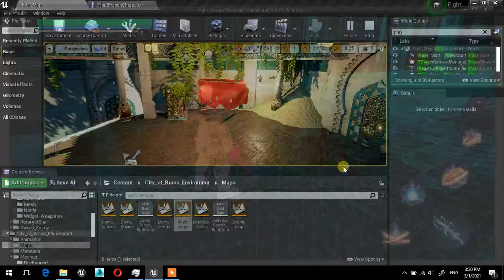Frist Map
Solo Game